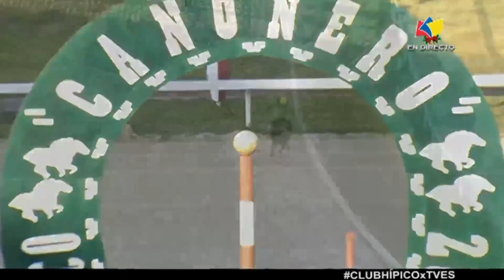I Clásico Juan Arias🏆| MAYORAL | Hipódromo La Rinconada | Reunión 52 | 2021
🏇En el I 🏆Clásico “Juan Arias” (grado I), en gran final obtiene  la victoria el ejemplar "MAYORAL" (1), con la monta de Arnaldo Chirinos y presentado por Fernando Parilli Tota.

👉🏼Recuerda que puedes disfrutar de la carrera completa por nuestro canal de YouTube ➡️ tvesaldia